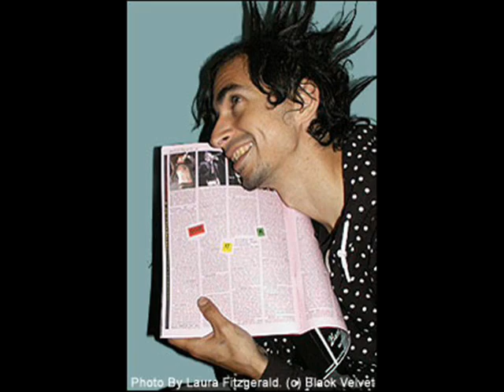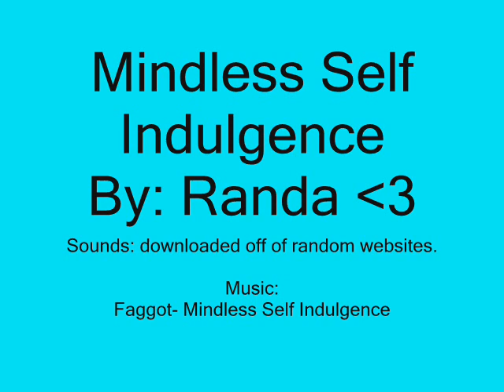Movie Quotes with Mindless Self Indulgence.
sorry i reused the pictures a few timezz. i couldn't find that much.
but i hope you enjoy this funny vidd:P